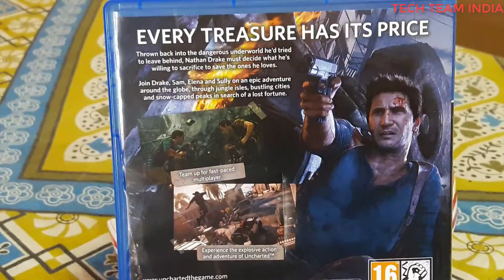🎮UNCHARTED SERIES (1-4) UNBOXING AND UNCHARTED 4 GAMEPLAY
UNCHARTED 4 A THIEF'S END 2016

Uncharted remastered The Nathan Drake Collection 2015

YOU CAN BUY THIS GAME FROM AMAZON

UNBOXING OF  GAMES FOR PS4

1. UNCHARTED DRAKE'S FORTUNE ( REMASTERED )

2. UNCHARTED 2 AMONG THIEVES ( REMASTERED )

3. UNCHARTED 3 DRAKE'S DECEPTION ( REMASTERED )

4. UNCHARTED 4 A THIEF'S END 2016

UNCHARTED 4 GAMEPLAY IS IN THIS VIDEO